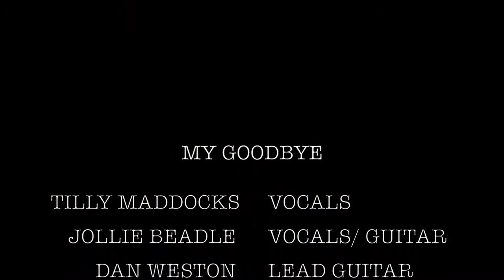My Goodbye | Tilly & Jollie | Runaway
My Goodbye by Runaway

Tilly Maddocks-Vocals
Jollie Beadle-Vocals/Acoustic Guitar

Dan Weston-Lead Guitar
Joe Dines-Bass
Will Quartly-Drums
Albert Howard-Keys